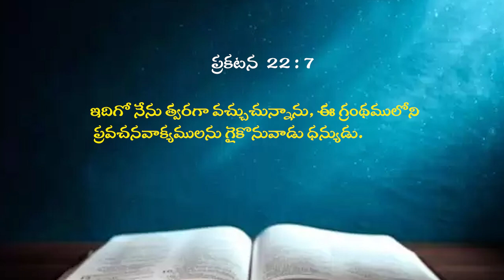09 07 24 kaile vijay babu garu అంశము ఎవరు ధన్యులు?